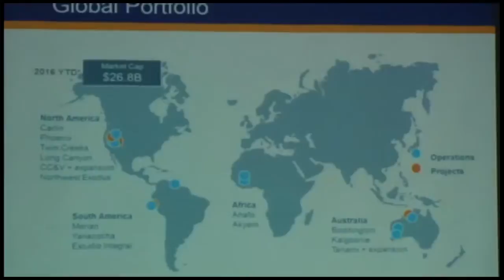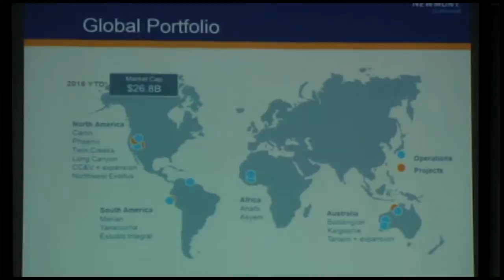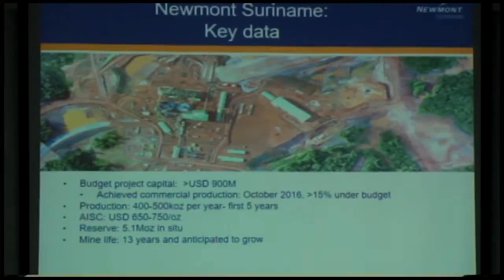11 01 2017 De Kenniskring hield lezing